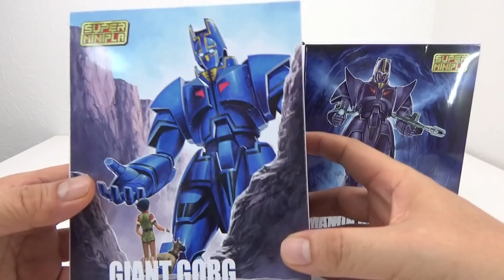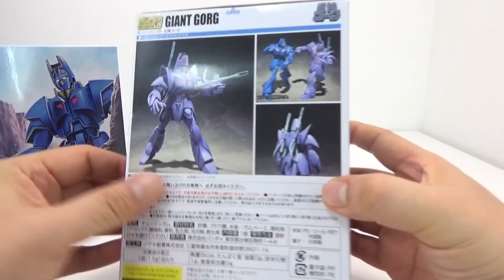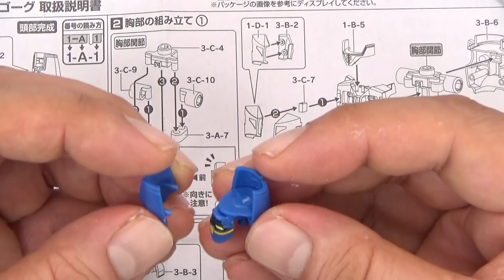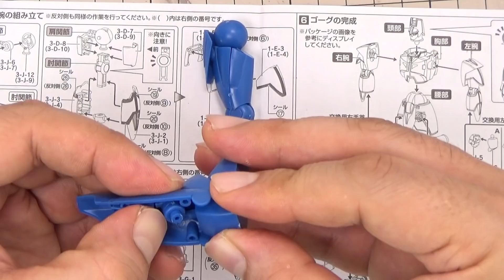[スーパーミニプラ]巨神ゴーグ GIANT GORG [SUPER Mini-Pla]食玩candy toy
スーパーミニプラ　巨神ゴーグ
メーカー希望小売価格: ￥2,100（税抜）

80年代のサンライズロボットアニメ「巨神ゴーグ」から主人公機「ゴーグ」と、マノン専用機「マノン・ガーディアン」をスーパーミニプラでプラキット化。
「ゴーグ」には主人公・田神悠宇を再現したパーツが付属し、頭部に乗せた劇中イメージを再現することも可能。
「マノン・ガーディアン」には専用武器のレーザー砲が2門付属します。

●組み立て式プラキット 一式（全2種）
1．ゴーグ　（本体、差替手首、大砲（180mm砲）、レーザー砲（グレー））
2．マノン・ガーディアン（本体、差替手首、レーザー砲2門）
●取扱説明書 1枚（全2種）●シール （全2種）●ガム1個

スーパーミニプラ　風龍　雷龍　撃龍神　勇者王ガオガイガー[プレミアムバンダイ限定]